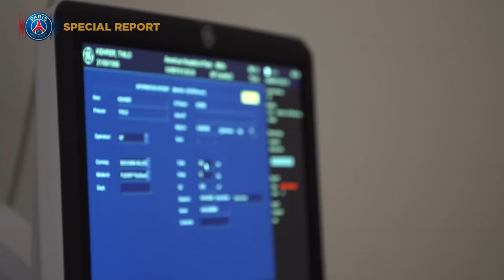THILO KEHRER'S FIRST STEPS IN PARIS